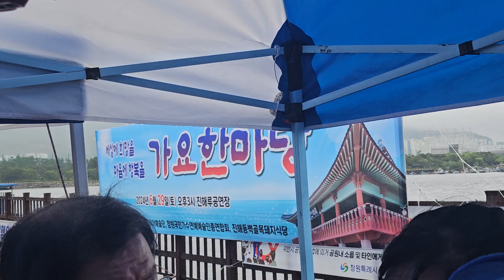진해루 세상에 희망을 마음에 행복을 가요 한마당 군산항아 (원곡 철희) 초대 가수 동진